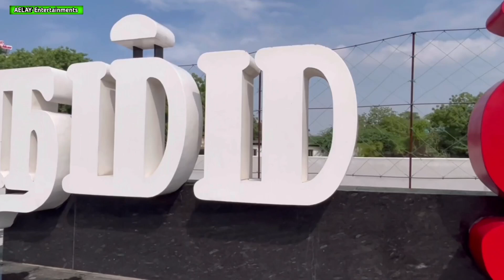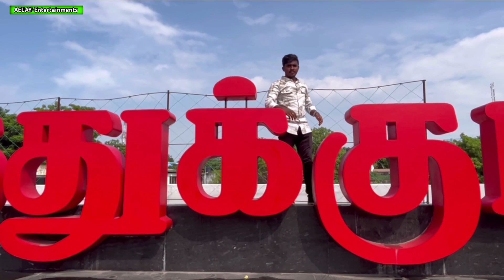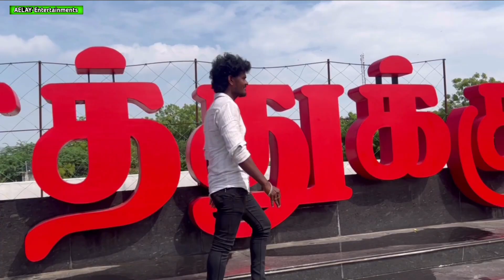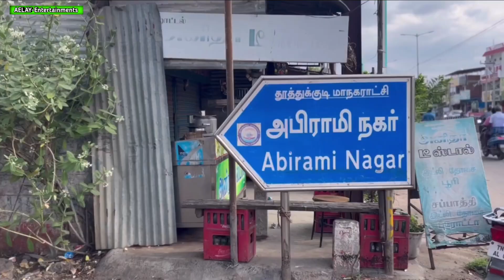✔😂😂Part2 Tuticorin Vlog|aelayentertainments vlog mari &ajith